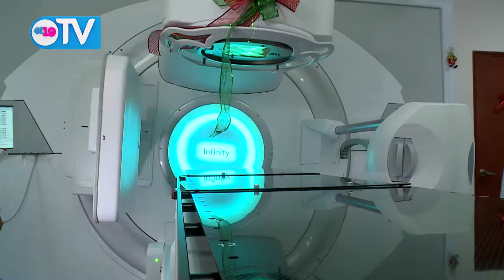Nicaragua ya cuenta con segundo acelerador lineal en Centro Nacional de Radioterapia Nora Astorga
El buen Gobierno Sandinista a través del Ministerio de Salud (Minsa) inauguró el segundo acelerador lineal instalado en el Centro Nacional de Radioterapia Nora Astorga, para combatir diferentes tipos de cáncer.

De esta manera, el país cuenta con un nuevo equipo para el tratamiento del cáncer en hombres y mujeres que padecen esta terrible enfermedad.